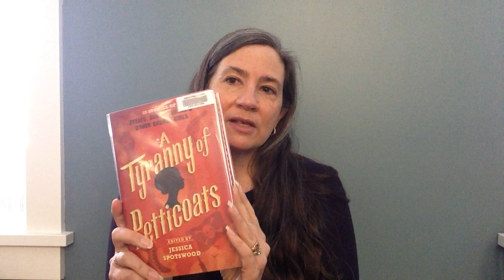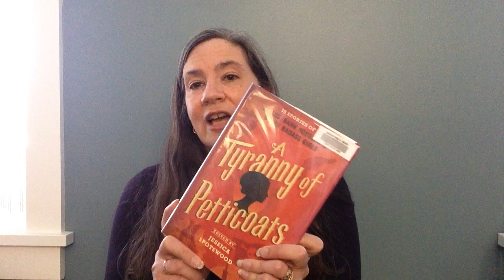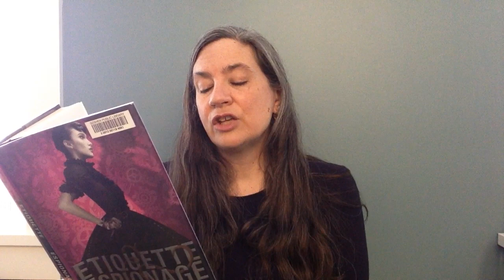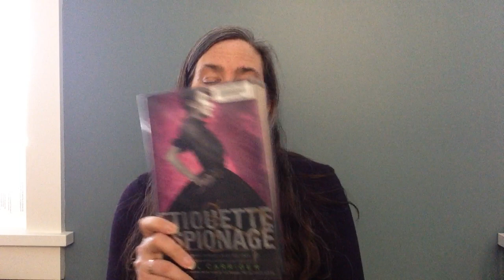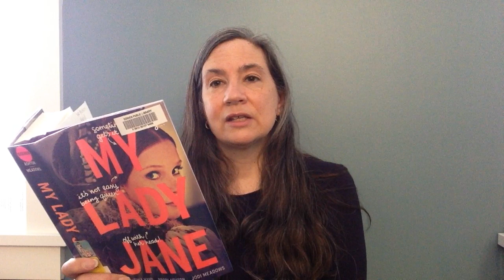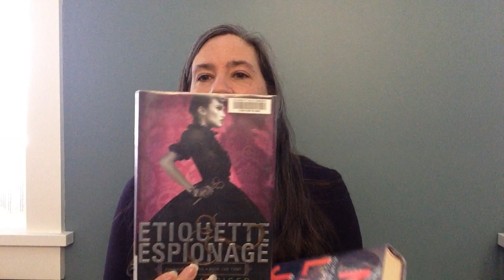5 on Friday week 3- Historical fiction featuring women!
This week we are kicking off Women's History Month by showcasing 5 great YA Historical Fiction titles that feature strong female lead characters!